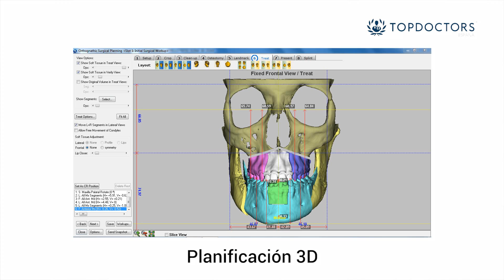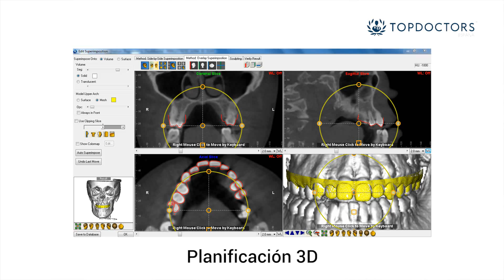Beneficios y avances de la cirugía ortognática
El Dr. Hernández Alfaro, especialista en Cirugía Maxilofacial y director del Instituto Maxilofacial del Centro Médico Teknon, explica en qué consiste la cirugía ortofacial, también llamada ortognática, qué avances ha tenido y para qué casos se realiza.

¿Deseas más información?